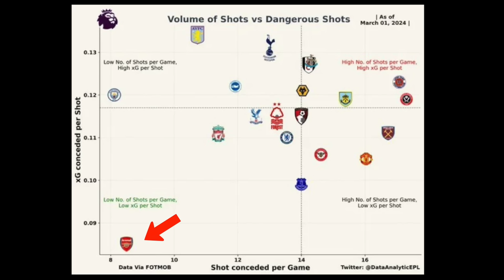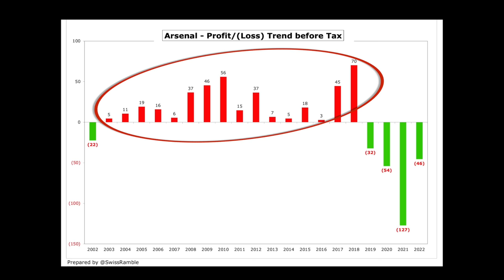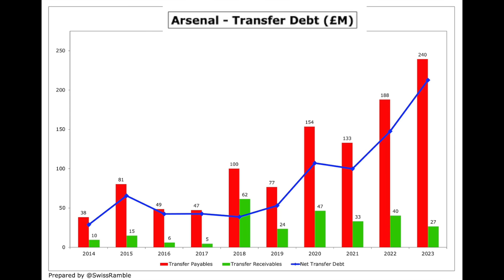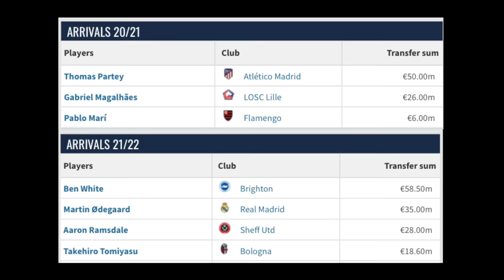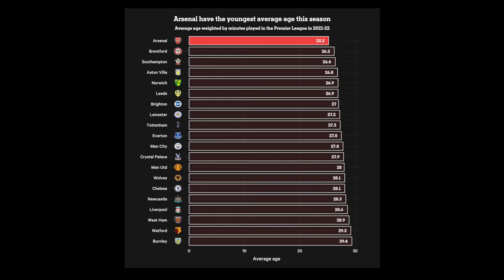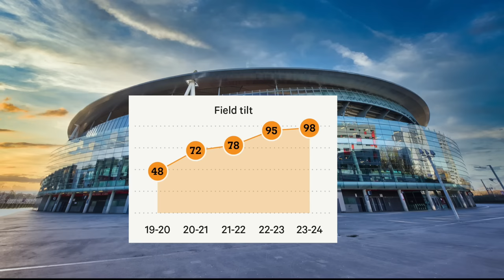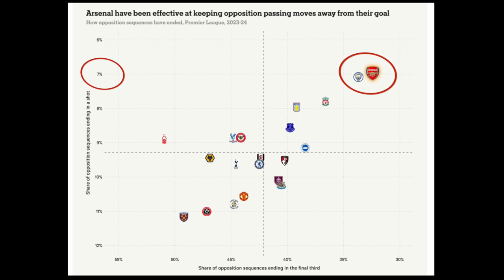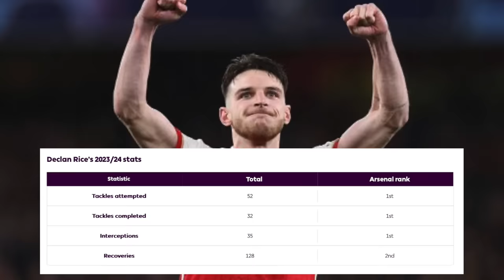How Arsenal Built the Best Defence in Europe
What have Arsenal done to build such an effective defence?
What makes their pressing structure so good?
How did they used data in their recruitment?

Chapters:
00:00 Intro
00:38 Arsenals Defence
01:15 Investment
02:34 Recruitment
05:08 Why Is The Defence So Good?
06:17 Team Structure
07:35 Areal Dominance
08:18 Rice + Raya +Havertz
09:10 Best Defence in Europe?
09:47 Outro

This video is licensed as creative commons and can be used by anyone for any purpose across the internet. All external content in this video is being used under 'Fair Dealing' from the Copyright, Designs and Patents Act 1988.